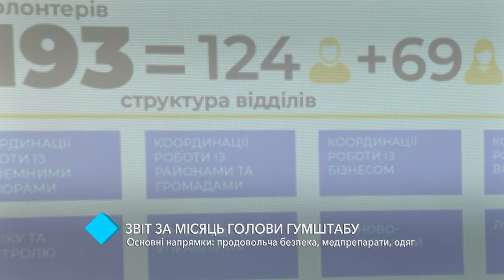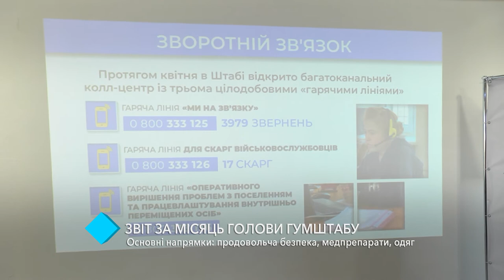Звіт за місяць голови гумштабу. Основні напрямки: продовольча безпека, медпрепарати, одяг